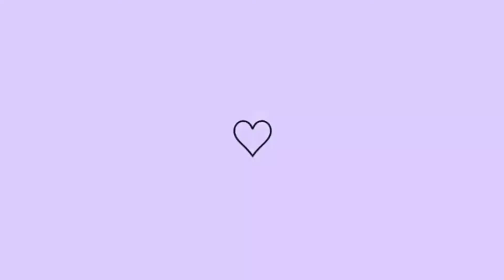como fazer linguiça Toscana na panela de pressão/uma maravilha 😋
ingredientes que usei

6"linguiça

1"cebola e meia

6"dentes de alho

colorau

pimenta do reino e cominho

e o meu tempero caseiro 😋

eu espero que gostem do vídeo um grande abraço a todos 🙏